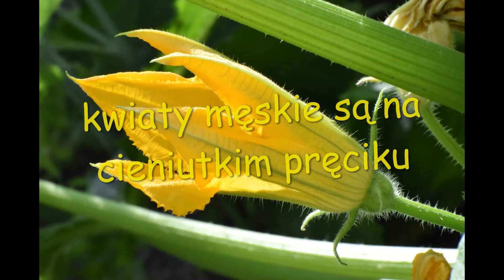CUKINIA - MA TYLKO KWIATY MĘSKIE? NIE OWOCUJE? POSŁUCHAJ...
Cukinia nie daje owoców, ponieważ ma tylko kwiaty męskie? To nie problem, jeszcze zasypie Was owocami.